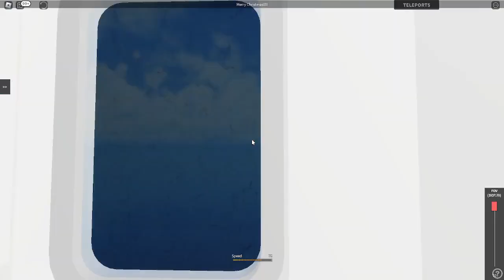MTAoR (5) Flatbush Avenue-Brooklyn College to Eastchester-Dyre Avenue (R142)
Just the regular weekday route on the 5.

Taken: 12/25/2023 @ 3:39 PM (Merry Christmas!)

I usually upload a few times a week, usually 2-3.